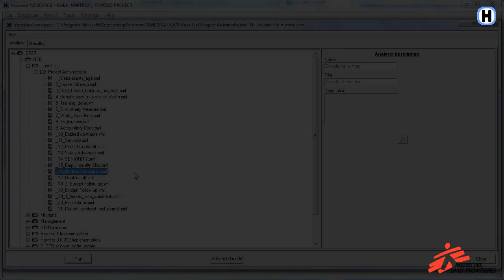CHAPITRE 2: Fiches d'Employés Dédoublés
Cette vidéo explique comment lancer le rapport statistique des fiches d'employés dédoublés dans Homère.